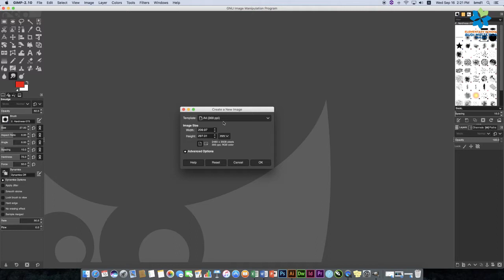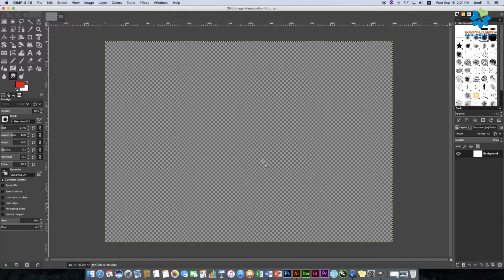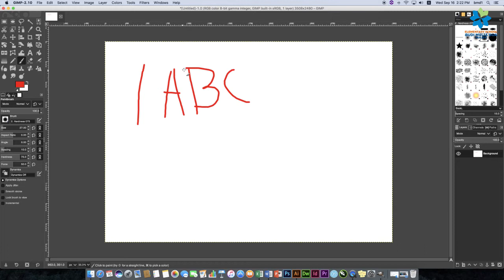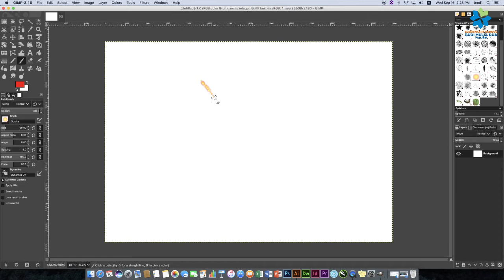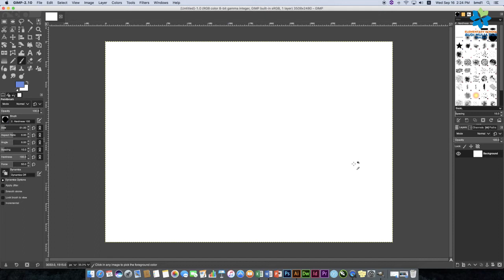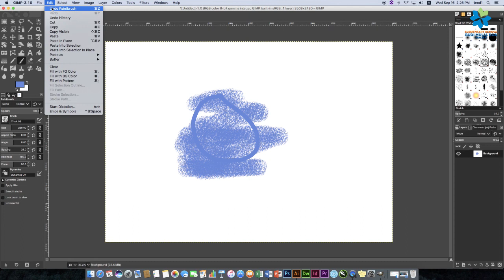BELAJAR MENGGUNAKAN BRUSH DI APLIKASI GIMP